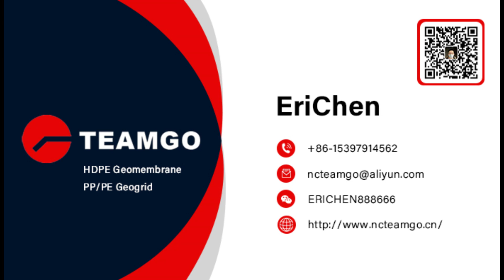TEAMGO Geogrid use in road construction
Geogrids are used to minimize aggregate fill requirements, reduce or eliminate undercut, improve compaction, build construction platforms, and extend service life.  These benefits of using geogrids are reliant on proper installation.